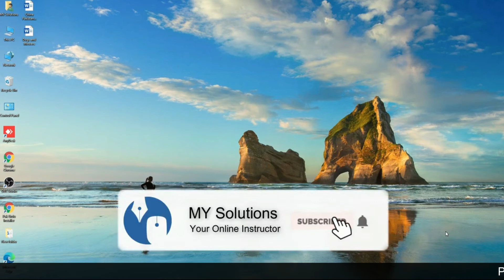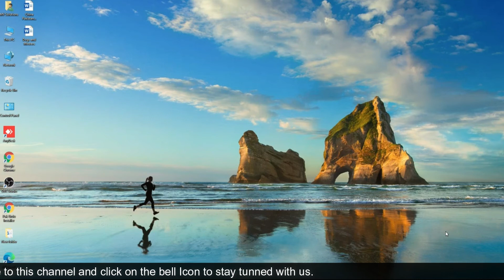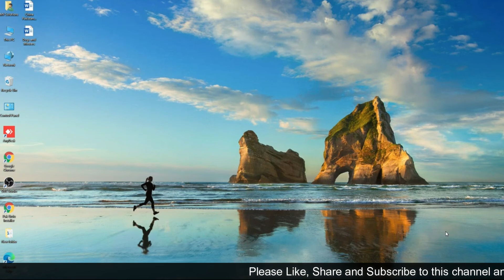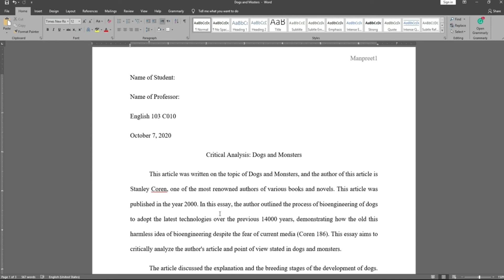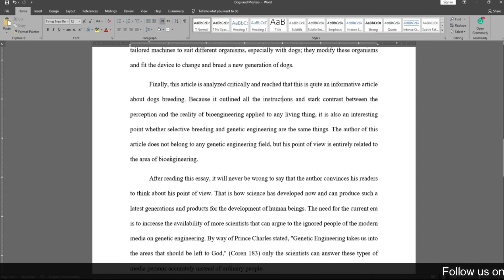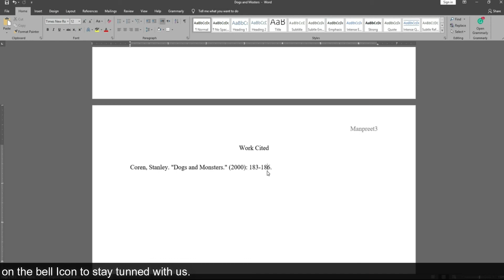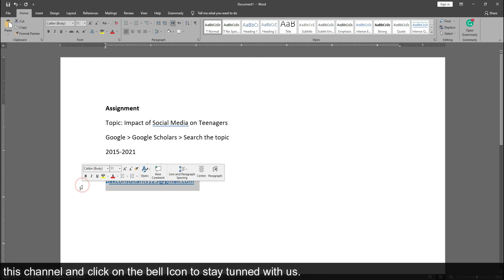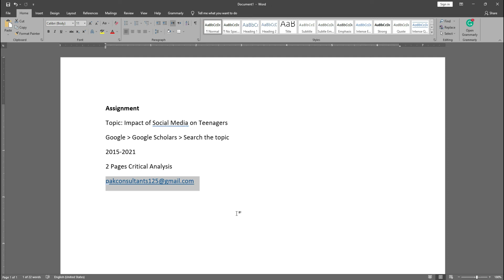What is Critical Analysis in Academic Writing | Critical Analysis Example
Hi,
I am back with the latest video. In this video, you will learn, What is Critical Analysis in Academic Writing and Critical Analysis examples. This video is related to academic writing and students and freelancers who are in the search to know What is Critical Analysis in Academic Writing can get maximum help from this video. If you people are not aware of Critical Analysis in Academic then you are are the right place and Critical Analysis Example. In this video. A What is Critical Analysis in Academic Writing means to express your point of view in Academic Writing. If you wanted to know more about it then watch this video from the start until the end.

Regards,
Advertising Group
MY Solutions